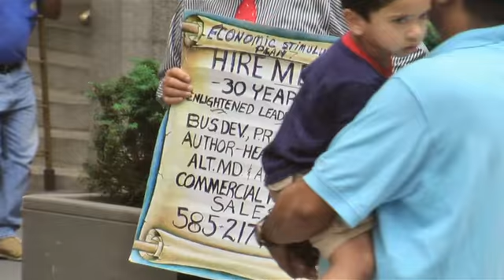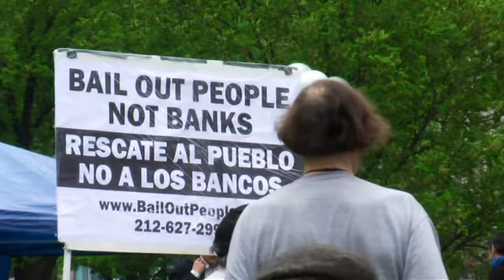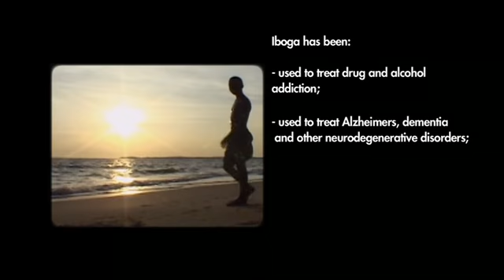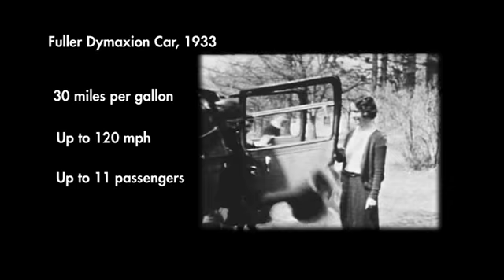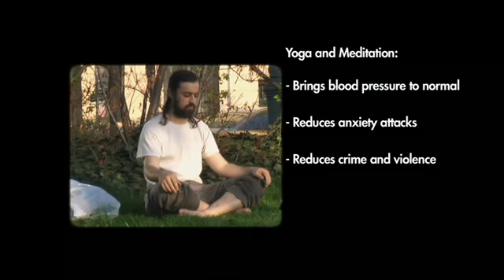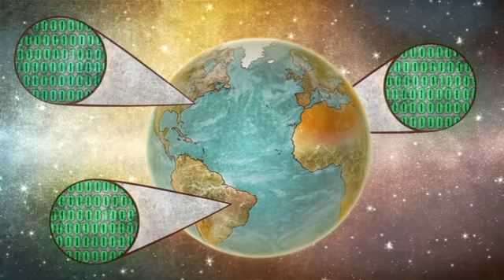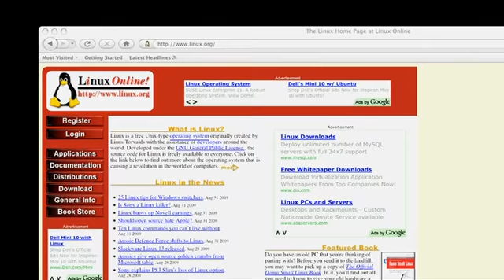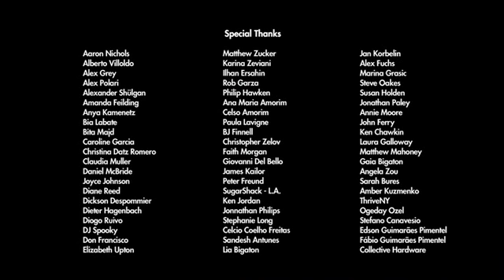2012 Time for Change.2010.DVDRip.XviD.AC3-SKmbr.avi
2012 Time for Change.2010.DVDRip.XviD.AC3-SKmbr.avi